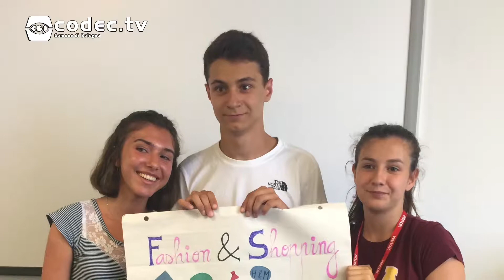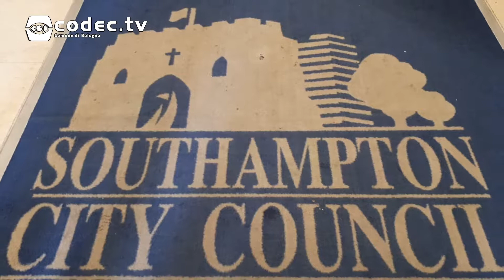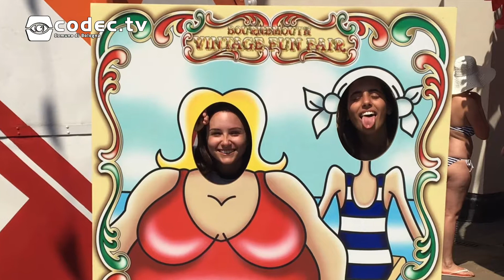Giramondo 2018 || Soggiorno di studio a Southampton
I ragazzi in viaggio a Southampton dal 1 al 15 luglio!